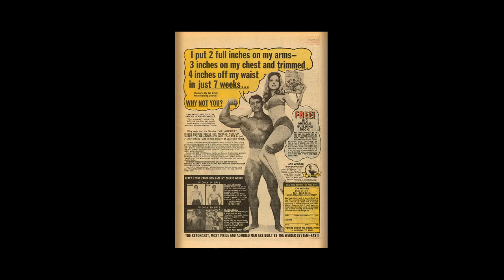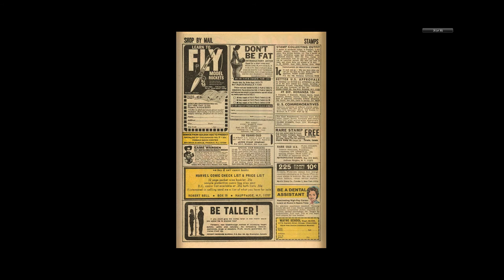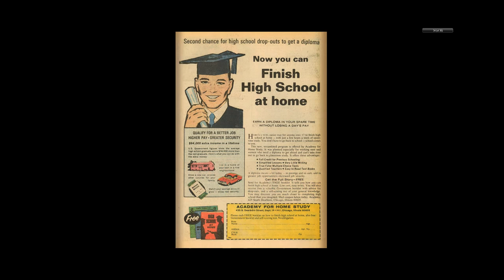197010 Daredevil v1 069